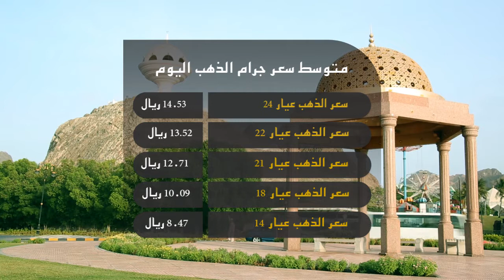علوم الشبيبة - نشرة الساعة السابعة 2/5/2015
مسقط : السياحة تشارك في معرض السفر العربي بعد غد / مسقط : 34.9 ألف جيجا واط في الساعة إنتاج السلطنة من الكهرباء / طرابلس : تونس تبدأ في ليبيا التحقيق في مصير صحفيين مفقودين / برازافيل  -  كونغو : الكونغو تحظر ارتداء النقاب في الأماكن العامة / القدس المحتلة
الرجوب : فلسطين ستسعى إلى طرد إسرائيل من "الفيفا" / للحصول على جميع النشرات حمل تطبيق "واتس علوم"